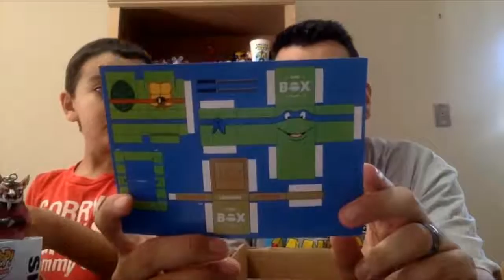Unboxing August Tmnt Box And Playing With Our Superior Venom!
Hey kids!
Today Logan and I open up his very own monthly box, The TMNT BOX!
Pluz we get a visit from a new version of Venom. The Superior Venom!